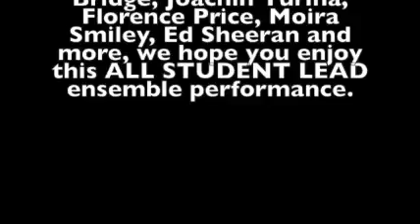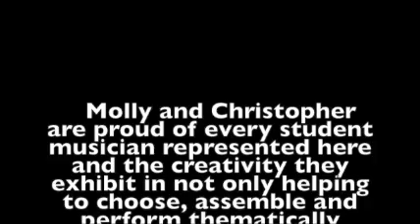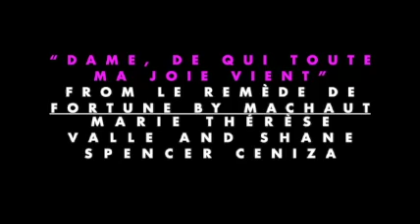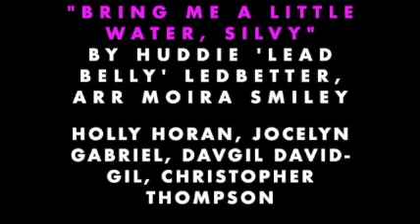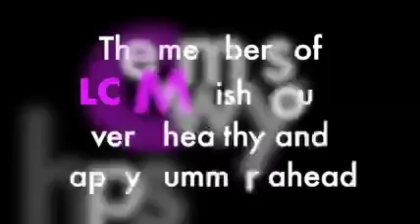Ensemble LCCM's Spring 2021 Virtual Concert -- "RE" (Re-uploaded)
*This is the re-upload of tonight's premiere that was derailed due to technical difficulties. We apologize and thank you for your patience and understanding.*

This semester’s musical selections focus on renewal, restoration, and hope for the future, highlighting collaborative chamber music selections from the fourteenth century to today.